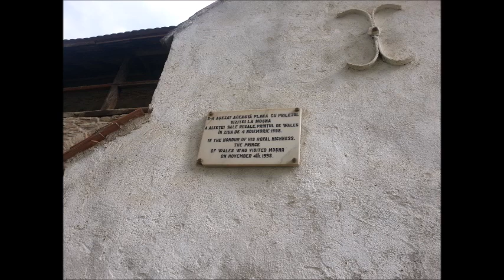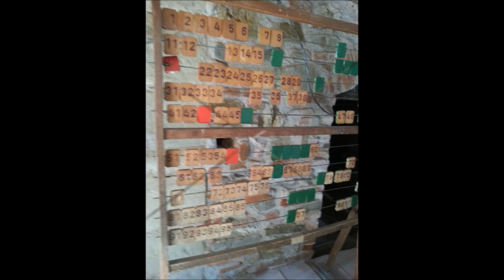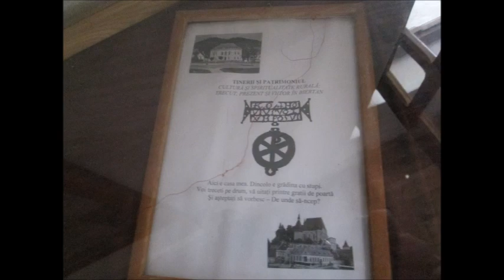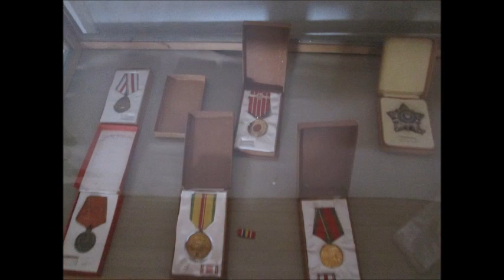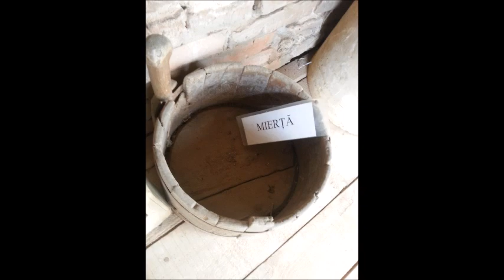Tura in Natura cu C&M la Biserica fortificata Mosna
Biserica fortificată din Moșna este un ansamblu de monumente istorice aflat pe teritoriul satului Moșna; comuna Moșna. Ansamblul este format din următoarele monumente: Biserica evanghelică fortificată, cu turn-clopotniță și încăpere pentru provizii